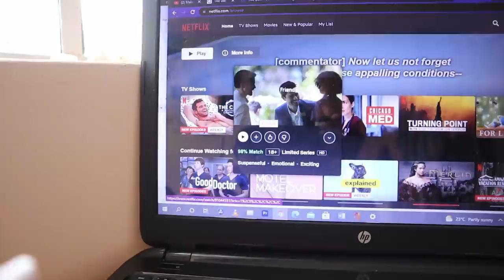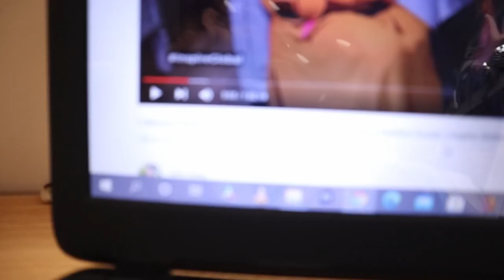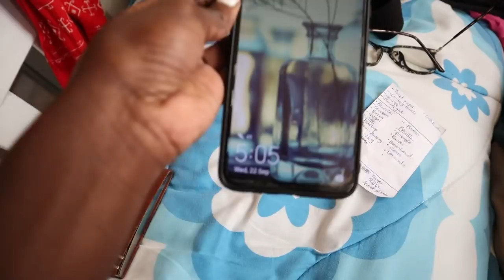LIVING ALONE VLOG; A lot of cooking, How much I spend on groceries, Review on the non-stick pots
Hello my peeps,,,I hope you enjoyed this wholesome 27 min long vlog with lots of cooking , As requested we also have a review of the nonstick pots from Kamukunji incase any of you is thinking of buying them. Have a lovely day or night whenever you are watching this...

FAQ
Filmed by Huawei y9 and Canon M50